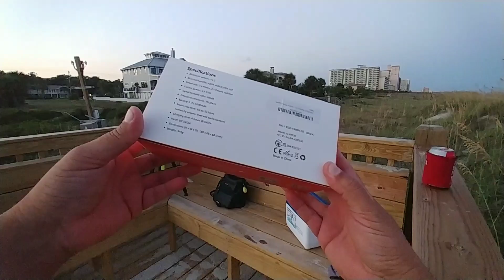Tribit X-Boom Bluetooth Speaker - 24W Portable Speaker, 360° Full Surround Sound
Aqui tienes nuestro link de compra

Sonido inmersivo de 360 ​​°: Siente la música como nunca antes con el altavoz Tribit X-Boom. Este altavoz portátil emite agudos nítidos, medios detallados y bajos resonantes de pared a pared. Es una experiencia auditiva verdaderamente incomparable.
Innovadora tecnología XBass: ¿Eres fanático del bajo en auge? Nosotros también. Nuestra exclusiva tecnología X-Boom genera graves que llenarán la habitación y enviarán escalofríos por tu columna vertebral. Simplemente presione el botón XBass para poner las cosas en un nivel superior.
Totalmente resistente al agua: fiestas en la piscina, un día en la playa e incluso inmersión: el altavoz Bluetooth X-Boom puede manejarlo todo. La impermeabilización avanzada IPX7 mantiene la música fluyendo llueva o brilla, y puede soportar hasta 30 minutos en agua a 3 pies de profundidad.
Increíble 20h Playtime: sigue y sigue y sigue. Una batería recargable de ion de litio superior de 5200 mah cuenta con 20 horas de tiempo de juego continuo inmejorables.
Music on the Move: lleva tu música a donde sea que vayas. El diseño compacto es perfecto para meterlo en un bolso o una mochila, y la práctica correa de silicona permite un transporte fácil y sin esfuerzo.